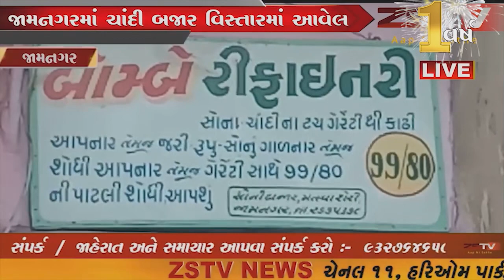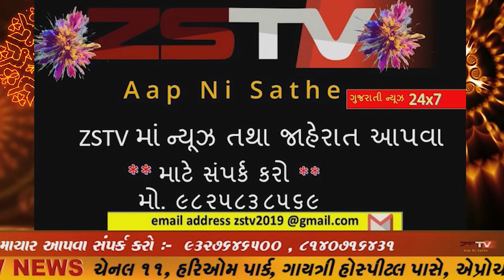દીવ ખાતે બેટી બચાઓ બેટી પઢાઓ સપ્તાહ ૨૦૨૦”ની ઉજવણીકરવામાં આવ્યું.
દીવ ખાતે બેટી બચાઓ બેટી પઢાઓ સપ્તાહ ૨૦૨૦”ની ઉજવણી અંતર્ગત સામૂહિક આરોગ્ય કેન્દ્ર ઘોઘલા ખાતે ૦ થી ૬ માસની બાળકીઓની માતાઓનું સન્માન કરવામાં આવ્યું.